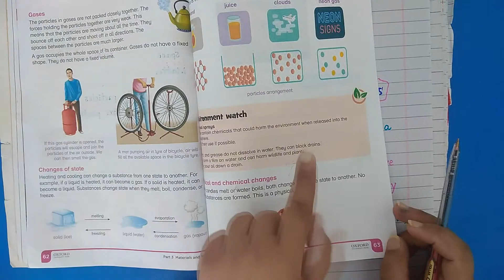Class 4 Science, Lecture 20, Unit 6, Solids, Liquids & Gases